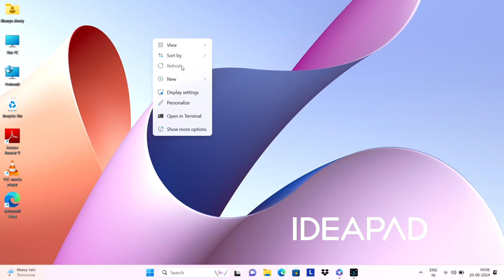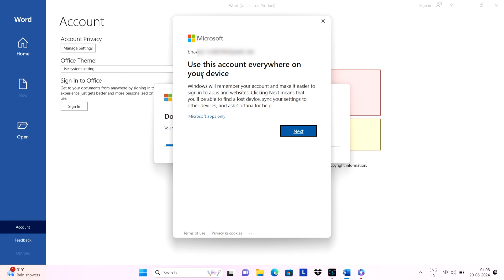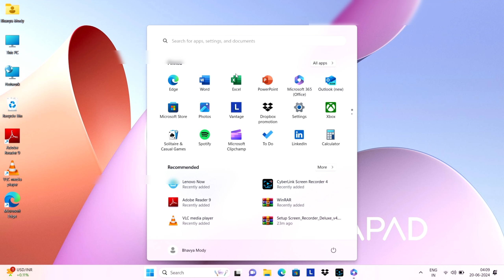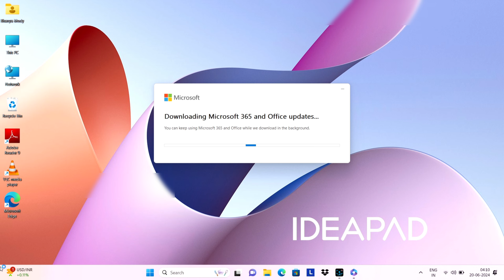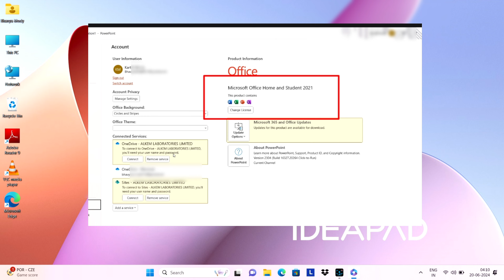Microsoft office 365 Activation Without key | How to Activate ms office 2021 | Ms office 2019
How to Activate Microsoft office 365/2021 | how to activate microsoft office 365 without product key

🙏 Welcome to Our TechGuru Narendra ❤️

Important Link

How to Activate Microsoft office how to turn on/off keyboard backlight | how to turn off backlight on hp laptop